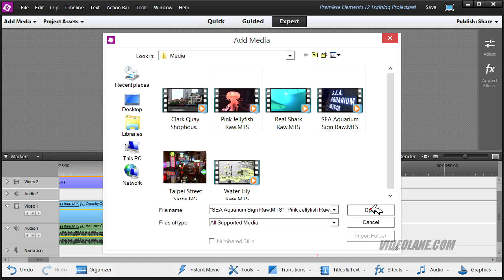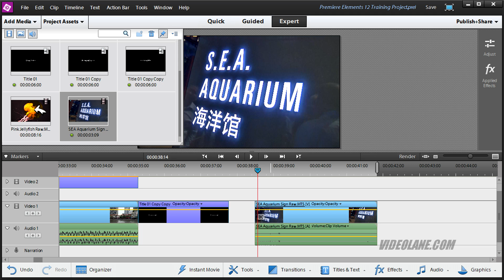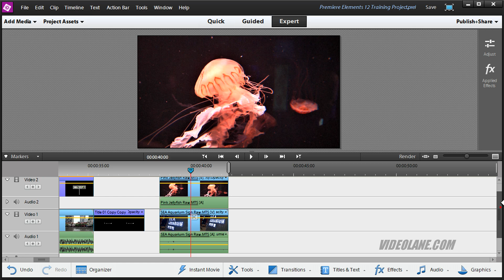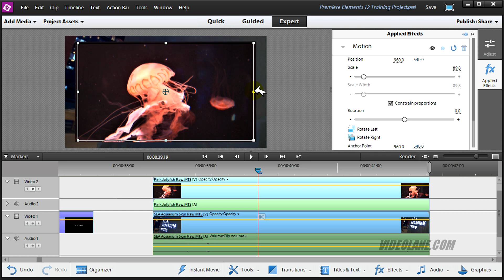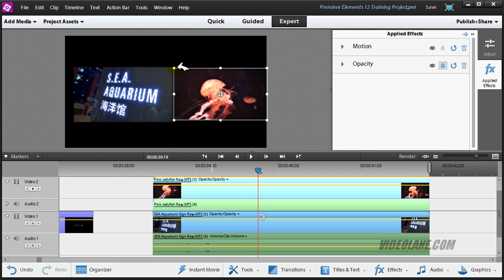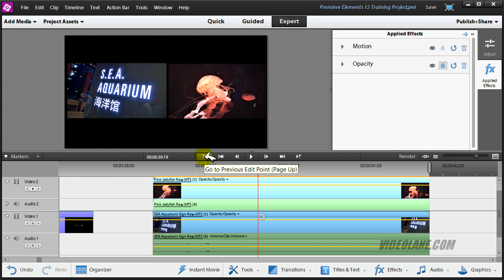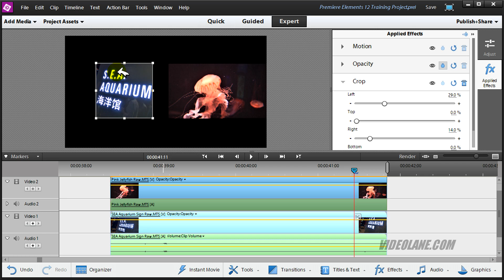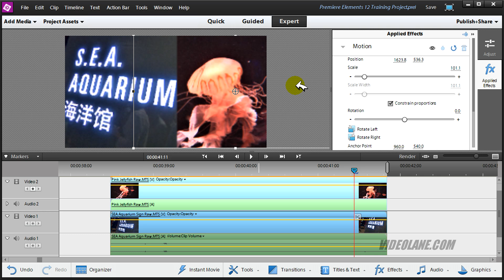How to Create Split Screen Effect | Adobe Premiere Elements Training #8 | VIDEOLANE.COM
Here's how to create a split video screen effect, like showing two video clips at once.